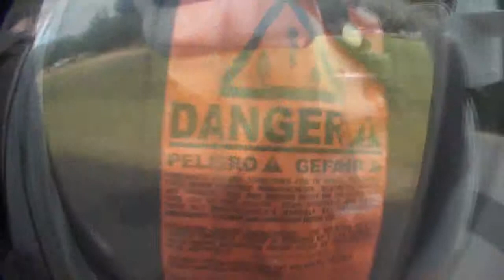Mark's Skydive!! - Tandem skydive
Mark's Skydive!! - tandem skydiving